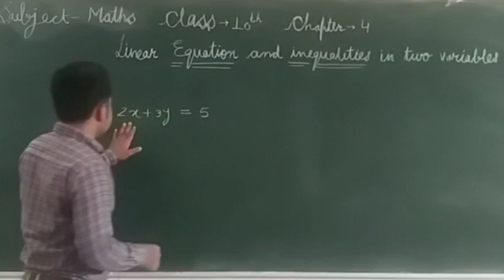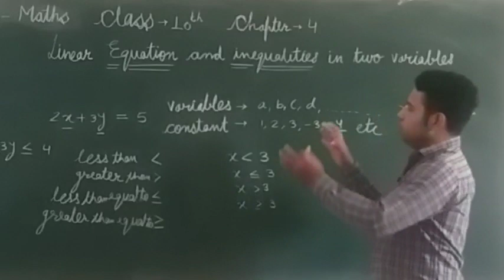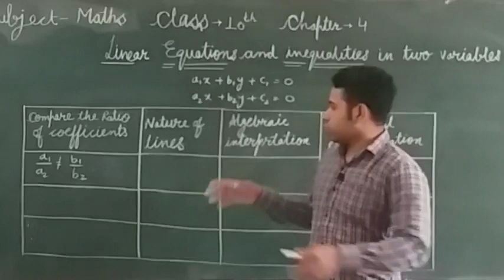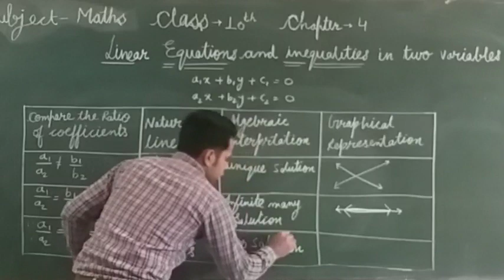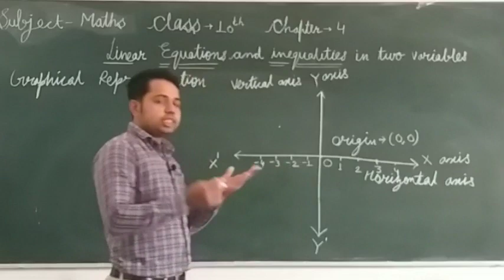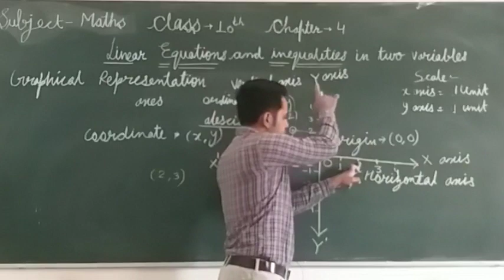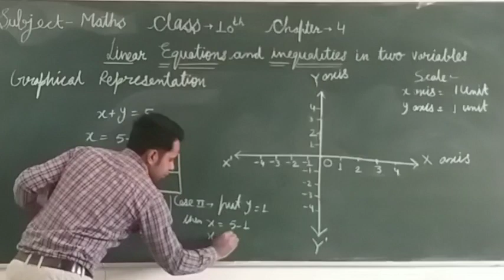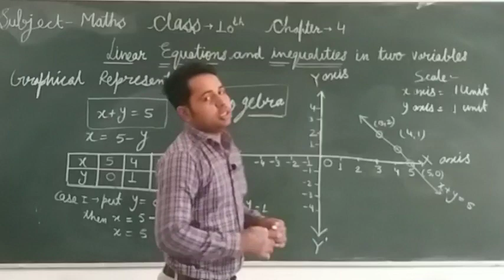Linear Equation and inequalities in two variables | RBSE | Lecture - 1| Class 10th | Geogebra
Linear Equation and inequalities in two variables | RBSE | Lecture - 1 | Class 10th | NCERT |